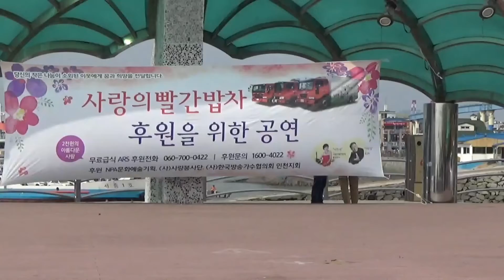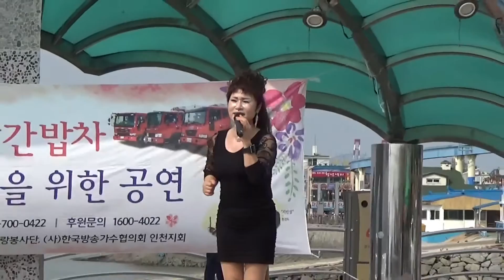소문났네 소문났어 초대가수 임민희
사랑의 빨간 밥차 후원  공연